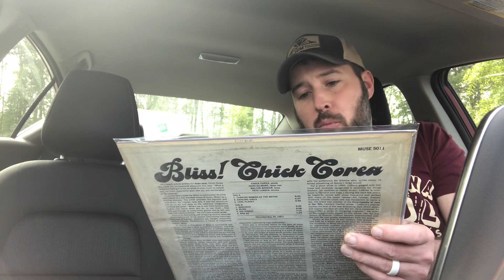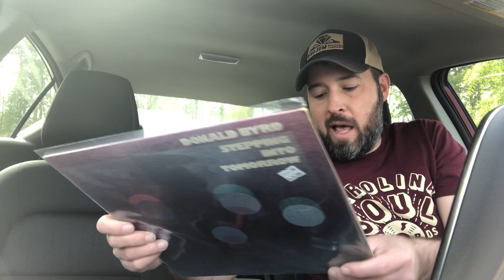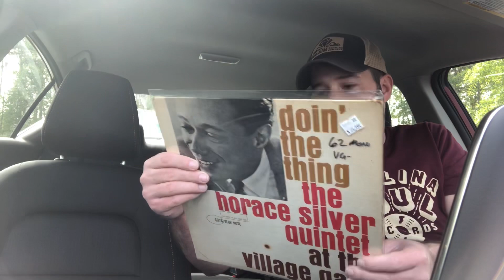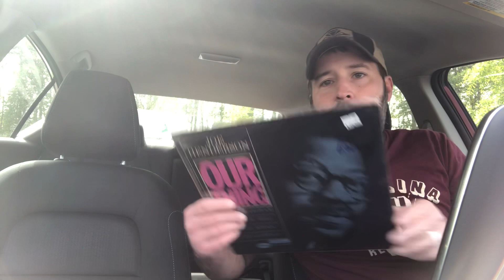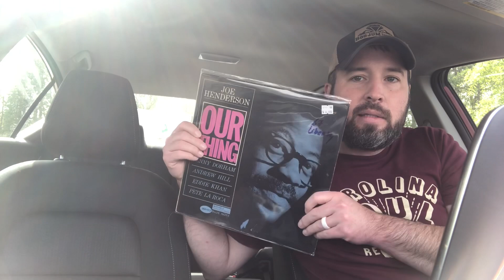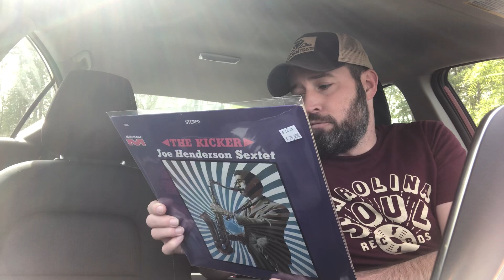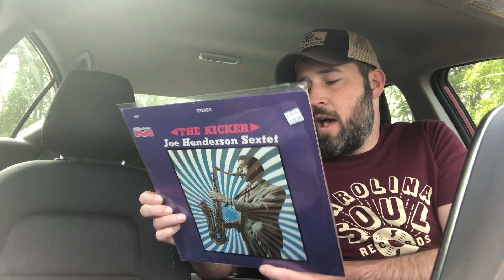Random Saturday Stop at Noble Records! Great Scores!!